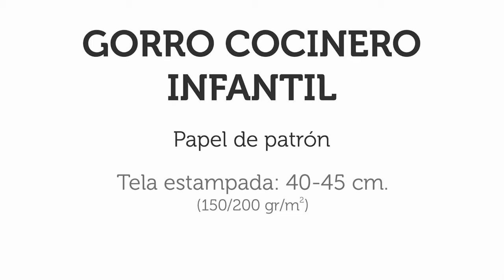[[[GORRO COCINERO AJUSTABLE]]] DIY 🤩 2020 Súper Fácil👨‍🍳🍕🌭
APRENDE a confeccionar un GORRO DE COCINERO AJUSTABLE a todas las tallas (hasta 56 cm. perímetro cabeza), con VELCRO. El resultado es muy profesional con excelentes acabados.